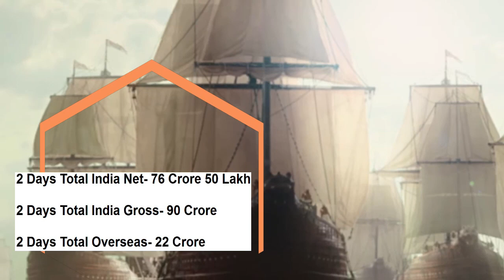Ponniyin Selvan Part One 2 Days Total Worldwide Box Office Gross Collection Create History